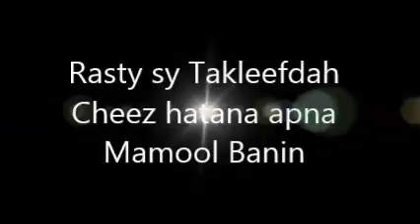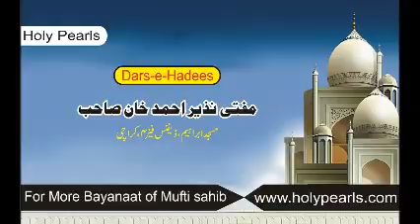Rasty sy Takleefdah Cheez hatana apna Mamool Banin